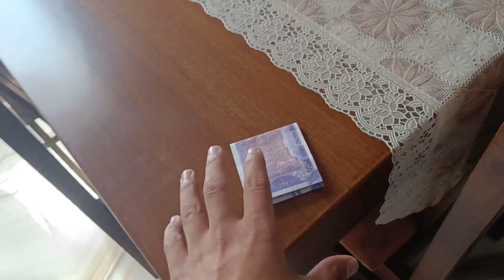बाहर से आने के बाद घर के काम निपटाए😇😁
Song youtube Channel 👇( Pappu Karki )